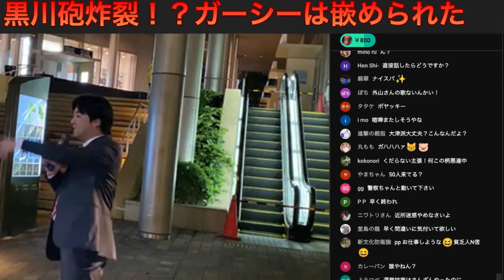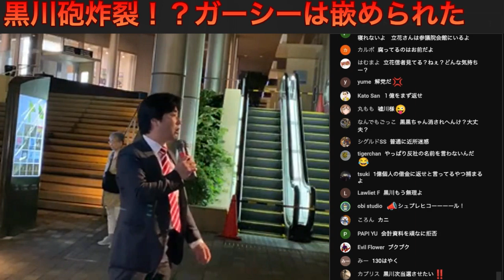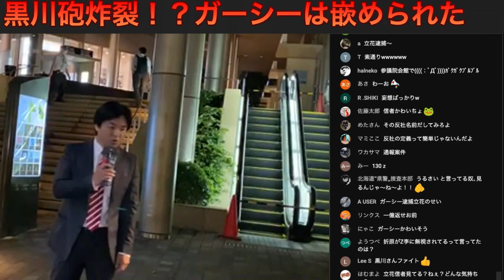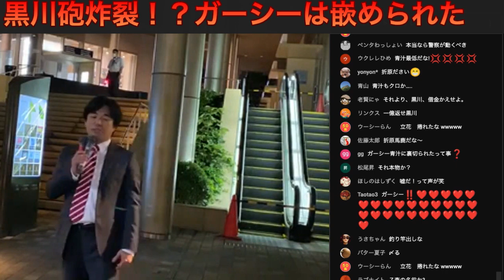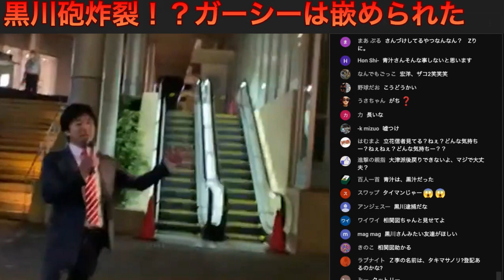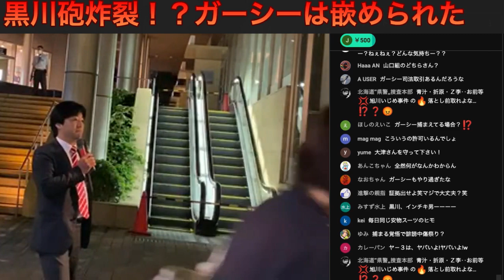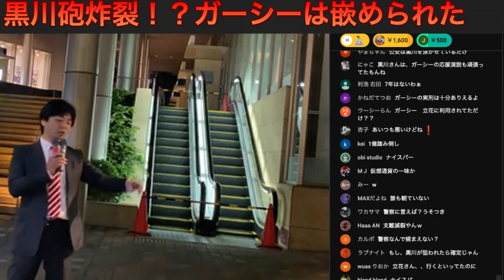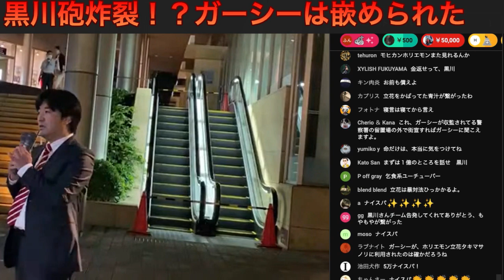【立花孝志 】黒川砲炸裂か！？ガーシーはハメられた➡︎立花が〇〇から借金？大津綾香を脅迫した黒幕は？ 黒川敦彦は証拠を掴んだか 青汁と徹底抗戦【切り抜き 青汁王子 z李 折原 秋田新太郎 ホリエモン】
【立花孝志/NHK党/ホリエモン/報道ステーショーン/yahooニュース/ヒカル/青汁王子/奥野卓志/週刊文春/ガーシーch/ぶっ壊す！
0:00 スタート
3:58 ガーシーを操っていた重要人物
6:10 相関図の拡大
7:25 ガーシーと立花の思惑が一致➡︎帰国
9:17 証拠はあるらしい

※当チャンネルは立花孝志さんの許可を得た上でチャンネル運営をしております。

【立花孝志おすすめ著書】

◆ぶっ壊す力

✅立花孝志のホームページはこちら(立花ひとり孝志放送局)